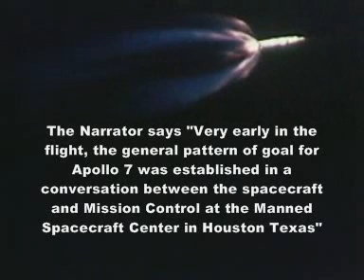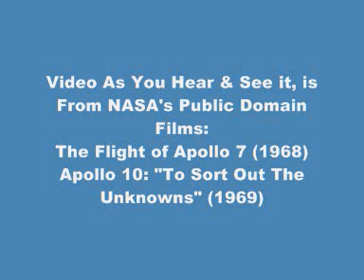Moon Hoax -Module & Rocket Explode -Astronauts in Vomit Comet Plane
Module and Rocket Explode -Astronauts in Vomit Comet Plane.

Video As You Hear & See it, is From NASA's Public Domain Films:
The Flight of Apollo 7 (1968)
Apollo 10: "To Sort Out The Unknowns" (1969)

NASA did redacted editing & cleaning up of the text, to cover what they really said in the written records of the Astronauts conversations.

ALL NASA FOOTAGE USED IN THIS VIDEO IS PUBLIC DOMAIN. SUCH MATERIAL REMAINS THE COPYRIGHT OF THE ORIGINAL HOLDER AND IS USED HERE FOR THE PURPOSES OF EDUCATION, COMPARISON, AND CRITICISM ONLY. NO INFRINGEMENT OF COPYRIGHT IS INTENDED.